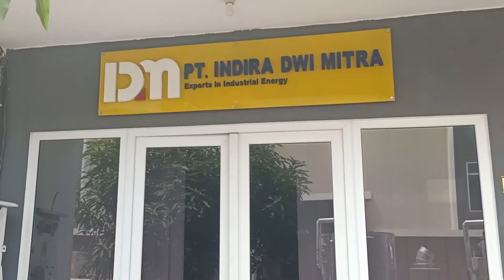Jual Vertical Boiler kapasitas 300kg,500kg,1000kg2000kg☎️✔081388666204🔥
Jual Water Tube Steam Boiler-Model Vertical

Product Specification
Capacity 100-2000 kg/hr
Fuel Type Oil & Gas Fired
Material Mild Steel
Working Pressure 10.54 Kgs/cm2
Brand Balkrishna
Automation Grade Automatic
Phase 3 Phase
Voltage 415V
Efficiency 93 +- 2%
Condition New
Country of Origin Made Indonesia

Product Description
Steamact is a Mini Steam Boiler & highly reliable, packaged instant steam generator suitable for steam or hot water requirements in laundries or factory canteens. Steamact is a compact, a hassle-free alternative solution to cut down operating costs of these small heating loads, replacing expensive electrical systems.
In addition, the large diameter of the pressure part tubes and the transparent filter is specially designed to spot sludge or rust, preventing coil choking, thus reducing downtime of boilers.

Specifications:
Capacities: 100 Kg/hr & 2000 Kg/hr
Design pressure: Up to 10.54 Kg/cm²
Firing fuels: HSD/ natural gas/ LPG with an efficiency of 93% (+/- 2%) on NCV
Firing fuels: Light oil, gas or dual fuel

 Note: Price will change as per Design, Capacity, Pressure, Fuel, etc.